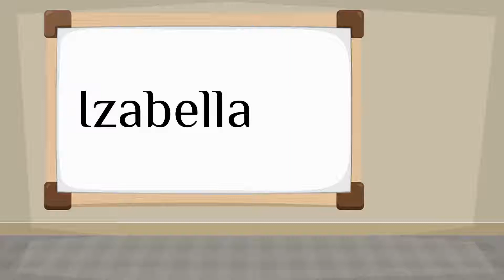How do you say 'Izabella' in Spanish?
How to say 'Izabella' in Spanish? Listen to hear the pronunciation.